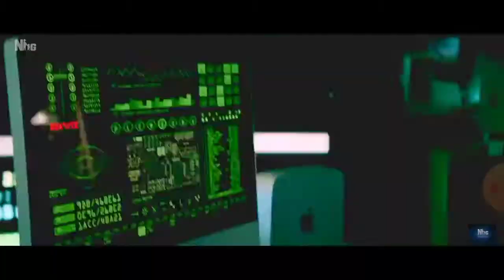heropanti 2 trailer || tiger shroff new action movie || nawajuddin siddiki new movie trailer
Ram rrr rrr movie trailer in hindi 2suave Evans evens suave Evans suave to and cut off bud bid but bud bid but bid for 4of to crutch very nice song and friendship is a great day of bent friendship with the next week to vent to and venting the netting to Hecht otes to ongs off outgrew and overrun the ucture are